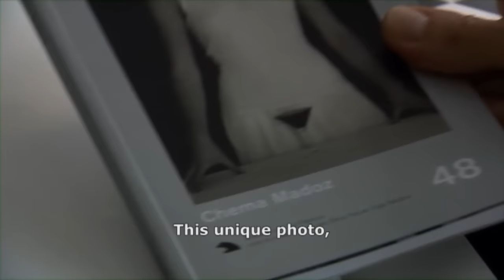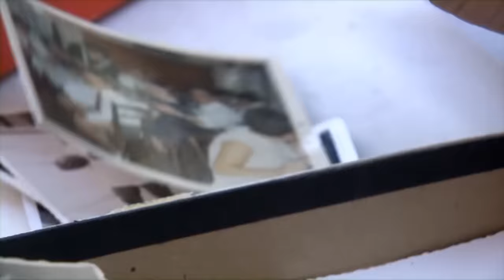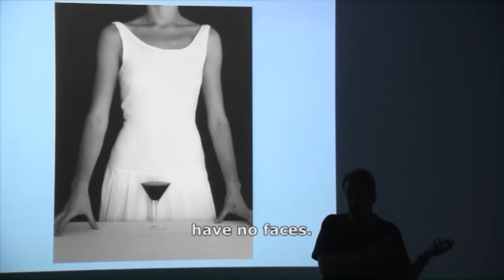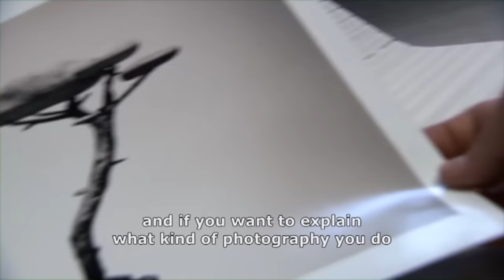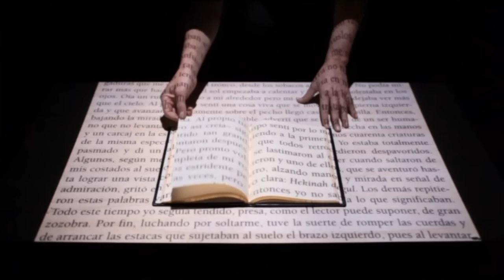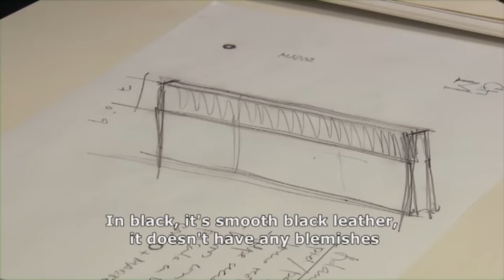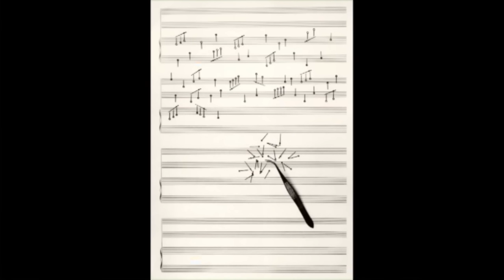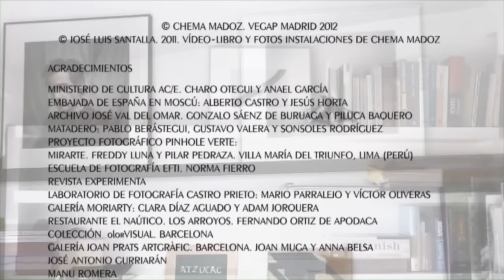Chema Madoz "Regar lo escondido"